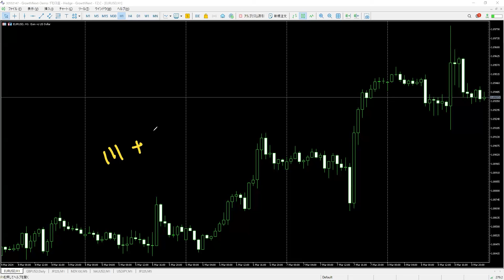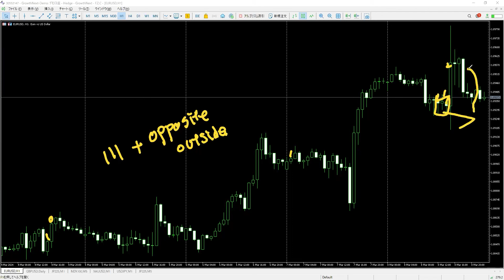This Secret Candlestick Pattern Makes Trading "Too Easy"... (Perfect For Beginners) IIIO Practice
here!